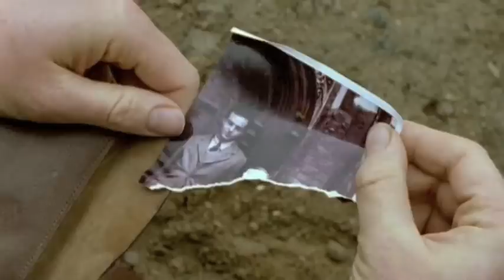Cambridge Spies x Take Me to the Riot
Video: clips from BBC's /Cambridge Spies/, created by Peter Moffat, c. 2003

Audio: "Take Me to the Riot" from Stars' /In Our Bedroom After the War/, Arts & Crafts Records, c. 2007